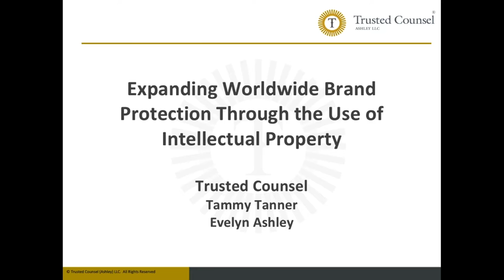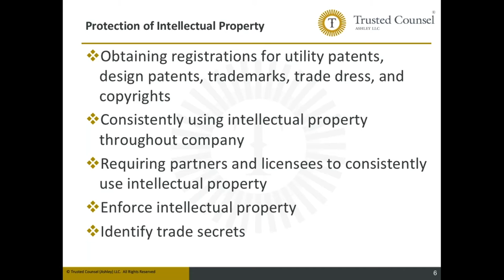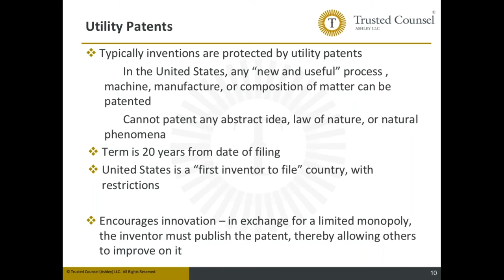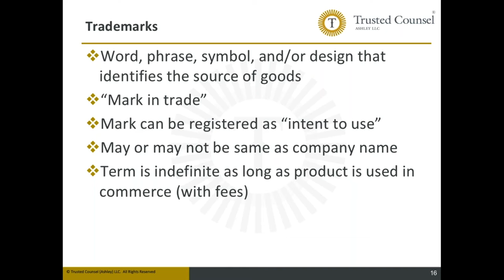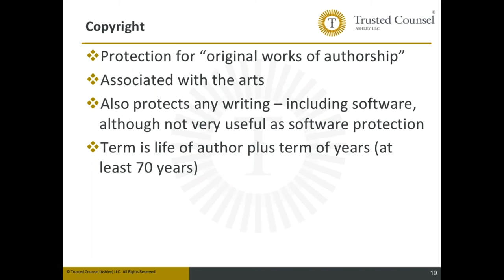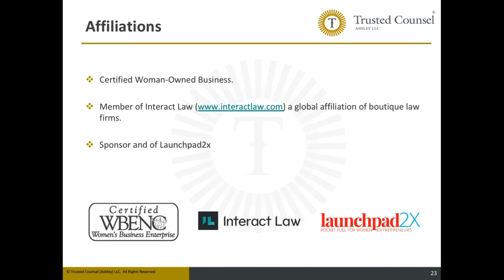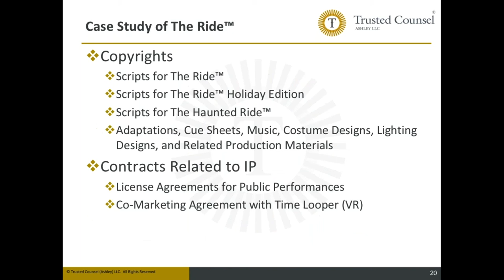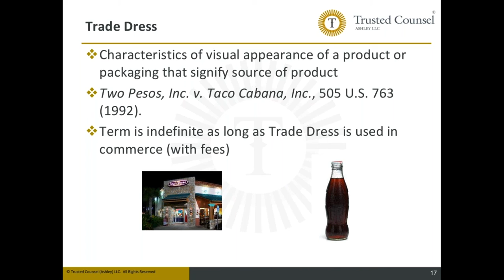ブランド力を高める知財​​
ブランド力を高めるために、知財を有効活用していますか？

どのような種類の知的財産をどう使うのか？アメリカの知財を中心に、知財の種類や性格、特性を学んで、会社の事業にあった適切な知財活用を進めていきましょう。

今回のウェビナーで学べる３つのポイント

1. 知財の種類と違い
一般特許（Utility Patents）、意匠特許（Design Patents）、商標（Trademarks）、トレードドレスとは？それぞれの特徴、似ている点と違う点。

2. 知財の合わせ技
一般特許、意匠特許、商標、トレードドレスは、合わせて使うこともでき、それぞれの特徴を活かすことで、ブランド力を高めることができます。

3. ブランドを複数の知財で守る
ブランドを異なる複数の知財レイヤーで守ることで、他社による自社製品やサービスの模倣を未然に防げる可能性が高まります。

この動画はOpen Legal Community (OLC) という、アメリカ知的財産の情報を提供しているサイトが主催したライブウェビナーを編集したものです。OLCでは、アメリカ知財情報をわかりやすく日本語で配信しています。最新情報もブログで情報配信しているので、アメリカ知財の情報収集の場として使っていただいたら幸いです。